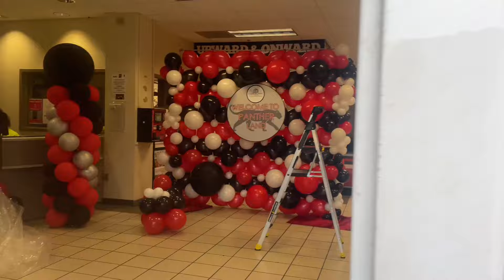VLOG | WORK DAY ROUTINE WITH JAXXON, ANNIVERSARY + more | QUEEN JA’VON